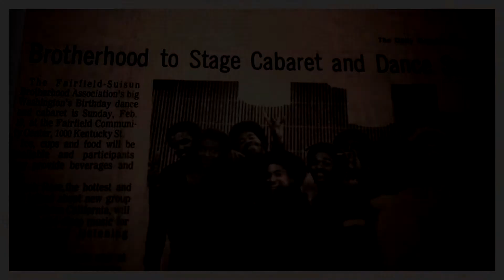"WHO IS BOBBY FORD" The Documentary Trailer Part 1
WHO IS BOBBY FORD ?
HUMBLE, PROLIFIC, ICONIC, LEGENDARY,  that is just a few words that explain the man behind the music. One of the Bay Area's pioneer's of the 90's Hip Hop MOB sound. Bobby Ford got his start playing piano as a young child, that discipline later turned into recording and producing music, which allowed him to flourish into the Mastering Engineer he is today. Along his journey he has crossed path's with just about every one who is some one in the music business from, RED FOX, GEORGE CLINTON, SAINT CHARLES, JERMAIN JACKSON, E-40, THE CLICK, ROGER ZAPP, COLD FIRE just to name a few . And many more